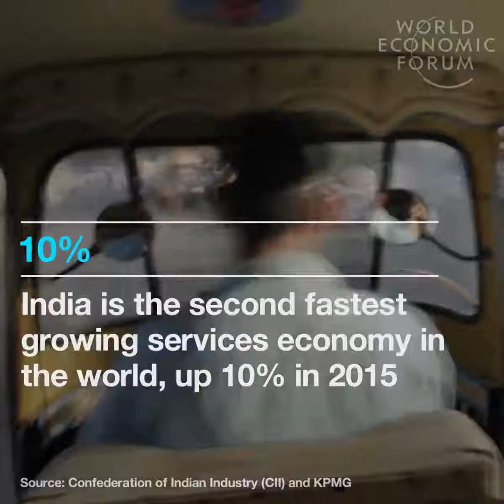The Indian economy in numbers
The numbers behind the world's fastest-growing large economy.